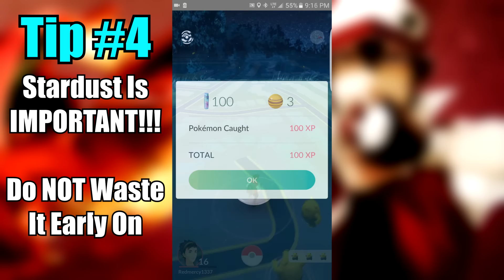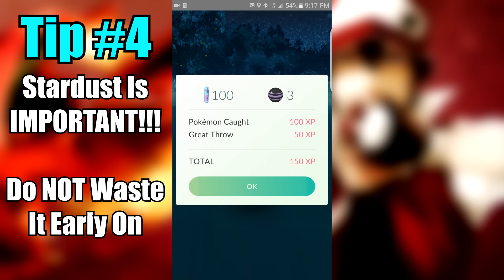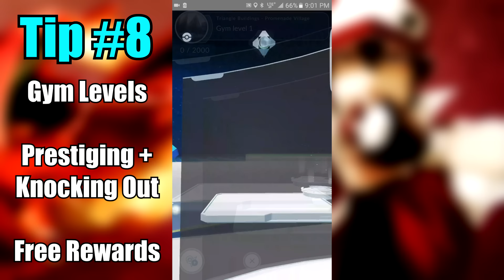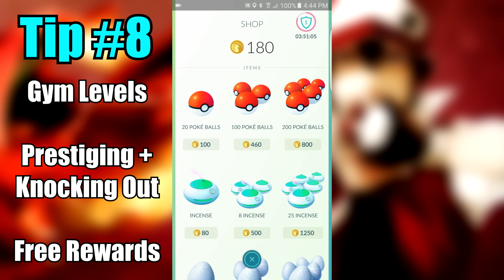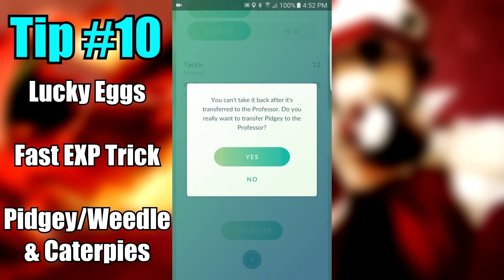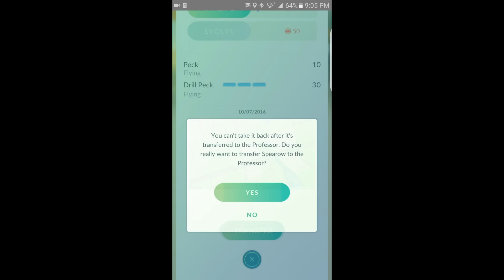Pokémon GO - 10 MUST KNOW Tips & Tricks (Guide/Tutorial)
10 Must Know Pokemon GO Tips Tricks Guide Tutorial How To Play! "Like" if you want more!

Talking about several Pokemon Go Tips & Tricks, Guide, Tutorial Gameplay How To Catch Pokemon, Evolve Pokemon, Find/Track Pokemon!